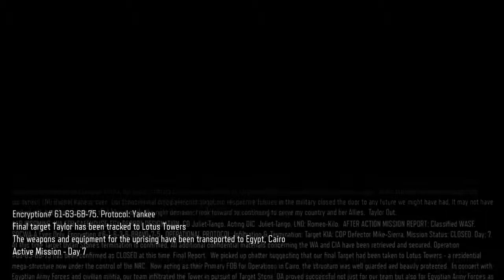IS HET NOU EENS AFGELOPEN IN EGYPTE??? - Black Ops 3 Campaign #10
Genieten met gameplay van Call of Duty Black Ops 3

Spider-Man
GTA V : Funny Momenten
Rocket League
The Division
Brawlhalla
Minecraft Story Mode
Fortnite
Batman TTG
Dying Light
Unravel